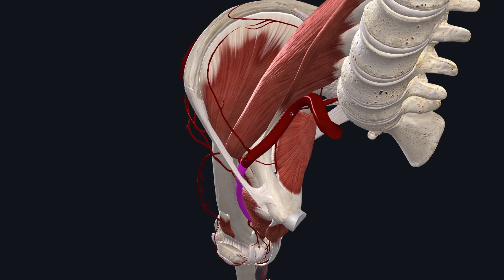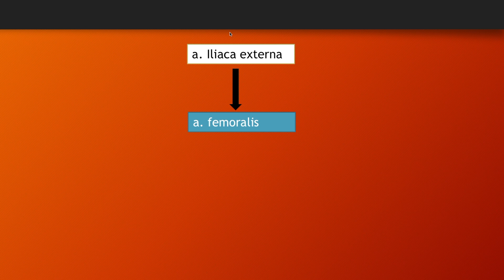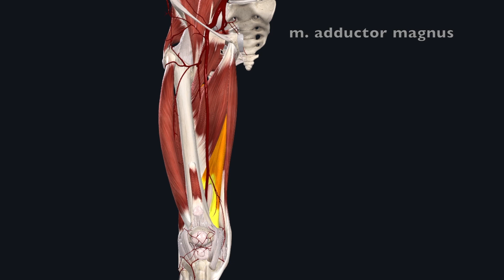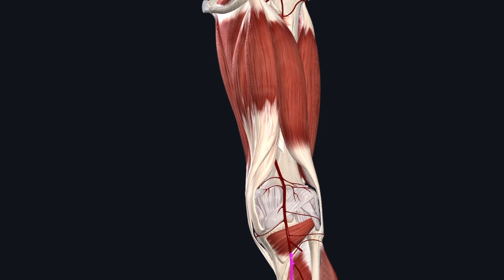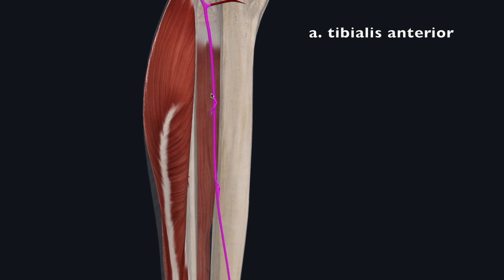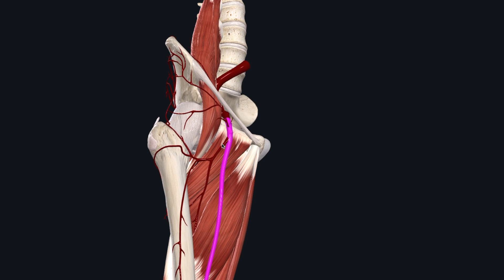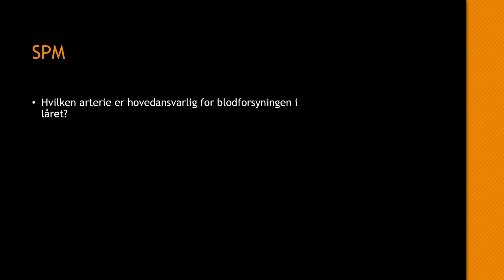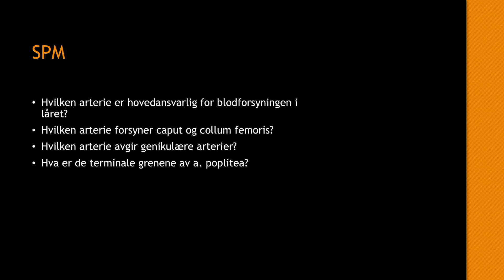Arterieforsyning til underex (del 1)